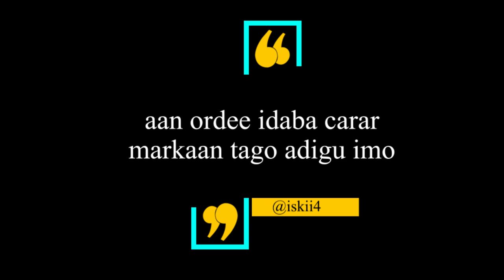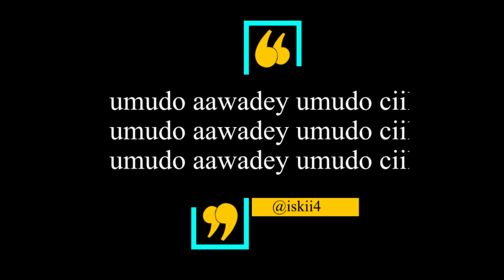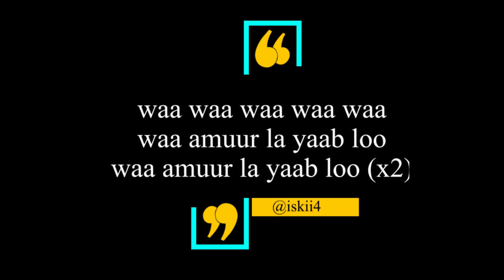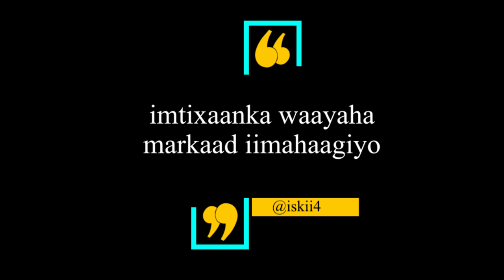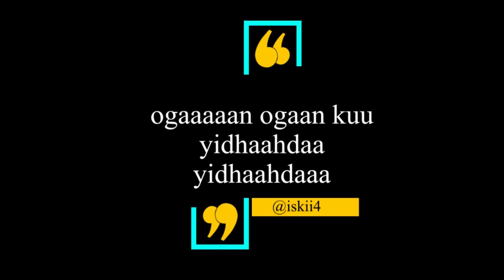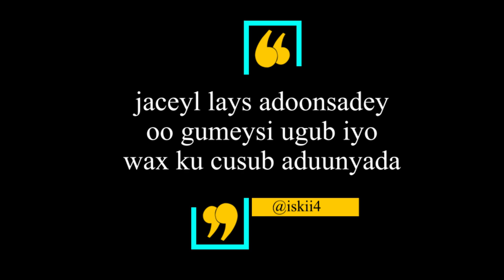Gumaysi jacayl - Mukhtaar beeroof lyrics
"MAHADSANID"